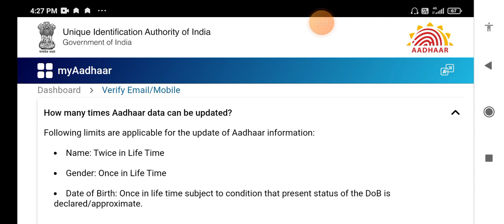Aadhar card mein biometric kitni bar update kar sakte hain,how many times biometric update in Aadhar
Biometric update aadhar card, aadhar card ko kitni bar update kar sakte hain, aadhar card photo change online, aadhar update limit, biometric update aadhar card, how many times update aadhar card, update mobile number in aadhar card, Aadhar Update Hone Me Kitna Din Lagta Hai, Aadhar Sudhar Kitna Din Me Hota Hai, आधार कार्ड अपडेट होने में कितना दिन लगता है, Aadhar update hone Mein Kitna Din lagta hai, new Aadhar Kitna Din Mein banta hai,